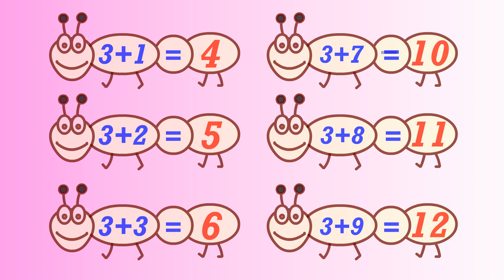Addition for class 2/addition for class 1/Basic math Math For kids/Addition for kids/education kids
Hello Kid's
       Welcome to

I'm on Instagram as @b.k.p0.